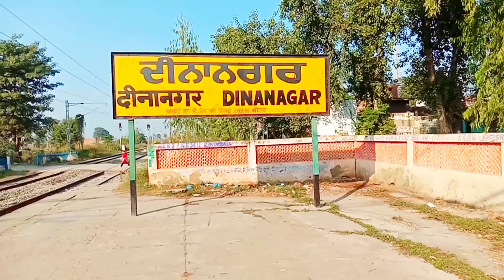Dinanagar Railway Station 🚉 || Dinanagar Train 🚂 Timetable || Dinanagar City 😍 || Dinanagar Vlog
Dinanagar Railway Station || Dinanagar Train Timetable || Dinanagar City || Dinanagar Vlog || Akay Akshay Vlogs

New Vlog || Railway Station Vlog || Gurdaspur Vlog

Location :-
Railway Station,
Dinanagar.

( Also Press Bell 🔔 Icon for Latest Notification )